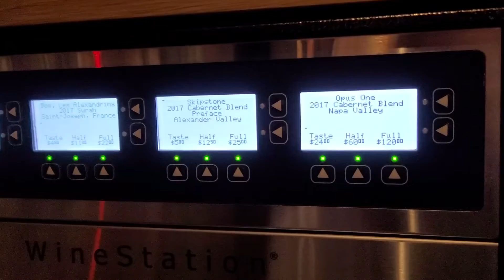Downstairs, The Matheson in Healdsburg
A wine wall, murals and the interior of The Matheson in Healdsburg, opened Sept 2, 2021 from Dustin Valette